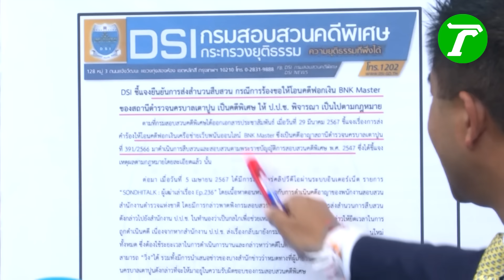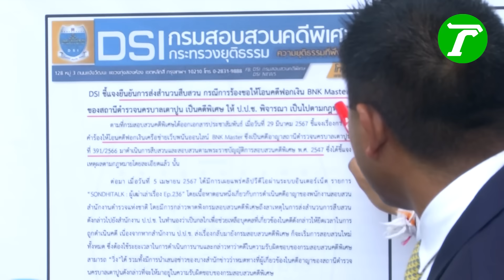"บิ๊กโจ๊ก" หลังชนฝาชน "นายกฯ" ยื่นป.ป.ช. ปม ให้ออกจากราชการ